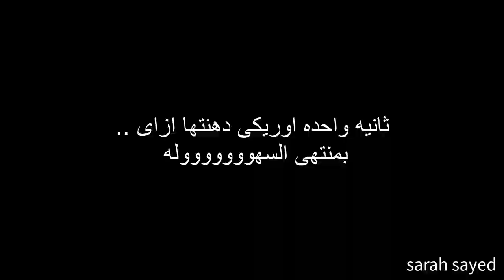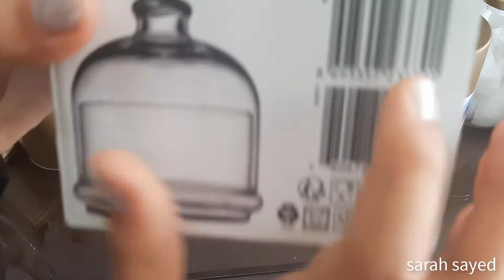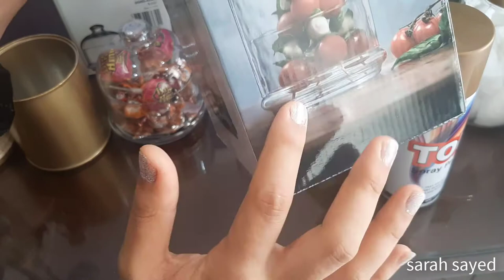مشترياتى الجديده التافهه لديكور شقتى+ اعاده تدوير للعلب|عملت فازه كروشيه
حبيت اشارك معاكو
مشترياتى الجديده لديكور بيتى
تجديدات العيد
اعاده تدوير للصفيح والعلب
يارب يعجبكو الفيديو ومستنيه الاراء الخاصه بيكو
وتابعو الجزء التانى غداااا مهم جدا وفى كل حاجه عن شقتى